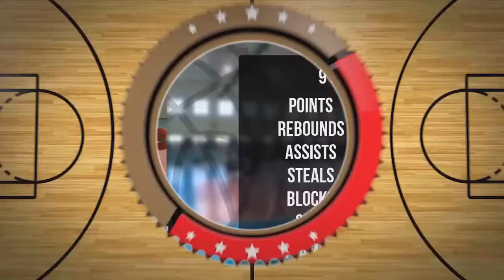Mikołaj Witkowski Player Mixtape DC75 Przysucha 2022